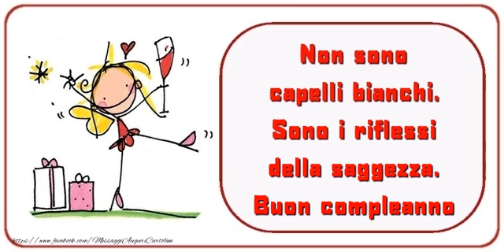Buon compleanno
Non sono capelli bianchi. Sono i riflessi della saggezza. Buon compleanno